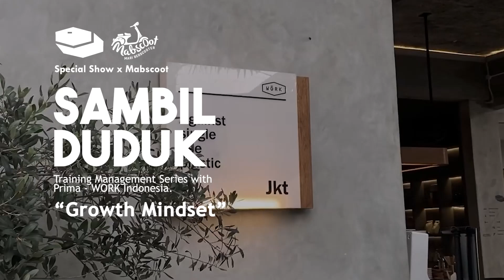Highlight Special Show x Mabscoot